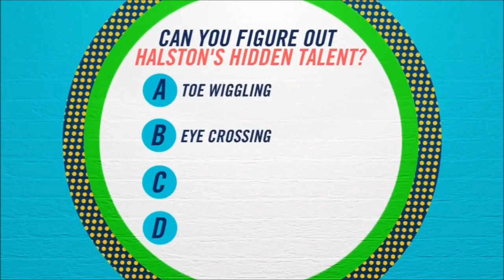Halston Sage Hidden Talent